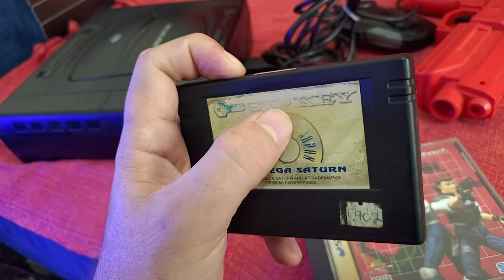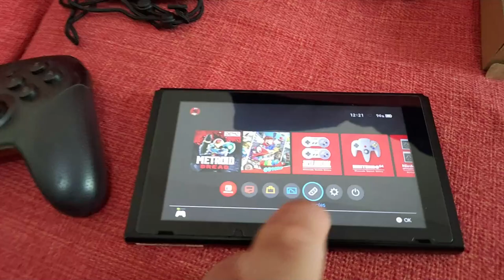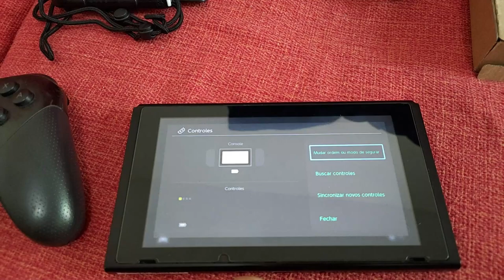Lote de Games em Guarulhos